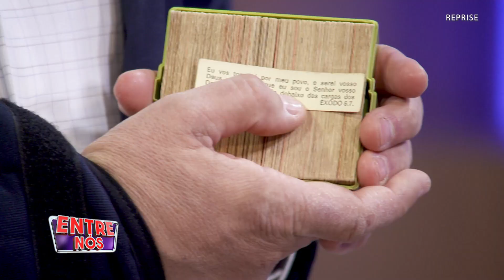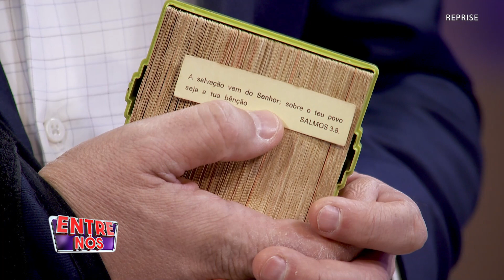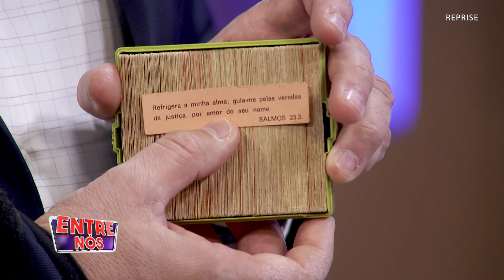Fábio Ricardo | Programa Entre Nós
Programa Entre Nós com Rinaldi Faria e a participação do cantor Fábio Ricardo.

PROGRAMA ENTRE NÓS

Programa com legado motivacional que busca contribuir para o desenvolvimento pessoal das pessoas. Rinaldi Faria e Gabriel Nascimento entrevistam convidados e telespectadores que através de suas trajetórias transmitem superação e o exercício da fé.

Ao vivo de segunda à sexta feira às 18h na Rede Mais Família

RINALDI FARIA

A Rede Mais Família foi idealizada pelo empresário Rinaldi Faria. Dono de uma história inspiradora, Rinaldi sempre trabalhou para levar um entretenimento de qualidade e com princípios em todos os seu projetos. Posicionamentos que geraram uma história de superação e grande sucesso com suas criações, sendo a principal delas a dupla de palhaços Patati Patatá.

Rinaldi começou sua carreira na década de 1980 como integrante do quarteto Patati Patatá. Eles se apresentavam em circos e escolas, e faziam muito sucesso.  Anos mais tarde, a dupla de palhaços trilhou um caminho de décadas de grande sucesso nacional entre fonogramas, produtos licenciados, shows, eventos e programas em grandes emissoras como o SBT.

Em sua longa trajetória na TV, Rinaldi iniciou no comandou do programa “Rinaldi Magic Show” na Rede Vida. Entre 2002 e 2003 apresentou o semanal “Programa do Rinaldi”, e em seguida o mais recente “Nossa Noite” na TV Gazeta.

Em 2020 Rinaldi inicia um novo projeto: sua própria emissora de TV que entra no ar com diversos programas infantis e religiosos.

Depois de um período de preparativos, em 2022 a Rede Mais Família apresenta sua programação inédita e ao vivo para todo Brasil e o mundo através da internet.